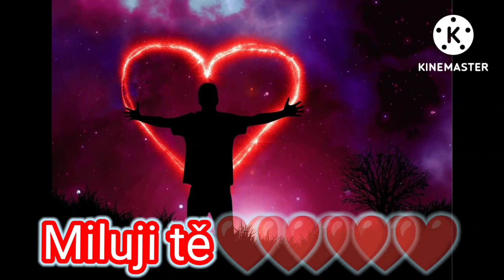Děkuji ti zato že si ❤